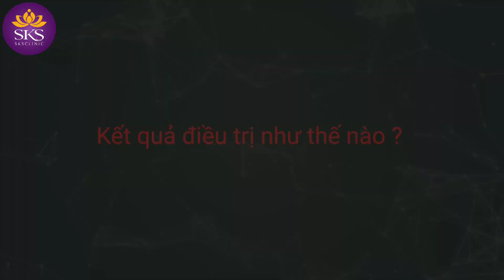Feedback khách hàng đang trong liệu trình trị nám, tàn nhang tại SKS CLINIC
SKS CLINIC “AN TOÀN LÀM ĐẸP CÔNG NGHỆ CAO”
► Nụ Cười Của Bạn Là Hạnh Phúc Của Chúng Tôi!
► Địa chỉ: Số 9, 10 TT03, Biệt thự liền kề Mon City, Ngõ 2 Hàm Nghi, Mỹ Đình, Hà Nội.